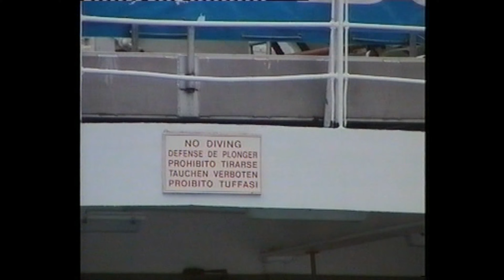TUAPSE - IMO 7636793... OBSHA - IMO 8325676